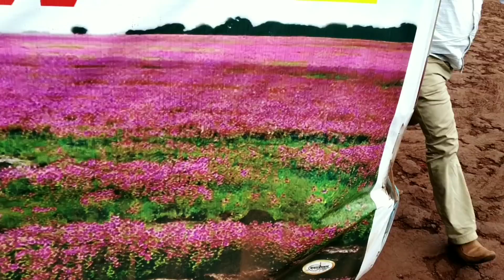कास पठार - Kaspathar Vlog - Plateau of Flower's Satara - World Natural Heritage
The Kas Plateau is situated at the Sahyadri hills near Satara. This plateau is well known for its unique biosphere, high hill plateaus and grasslands. During monsoon season, especially in the month of August, the plateau comes to life, with picturesque view of various types flowers that carpet the floor of the plateau. As per the Forest Department’s Board at Kas Plateau, there are more than 150 or more types of flowers, shrubs and grasses found here.!!

Towards the south of the Kas Plateau there is a wonderful lake, which is know as Kas Lake is just like a bowl carved out of the Sahyadri mountains. Further 30 Kms towards the south of Kas Lake are the backwaters of the Koyna Project. Apart from these there are number of other scenic places like caves, picnic spots, boating places, temples etc. which not only attract tourists from India, but also from other parts of the world.

MY BLOGPOST :😍

  Hello guys I know this video was good .If you enjoyed and learned something from this video hit the like button .If u are interested for more unpacking and vlogs please subscribe my channel .
Keep SUPPORTING .
Love U All ..
Sumedh ka Vlog ♥️
Coming Soon with Next Video .